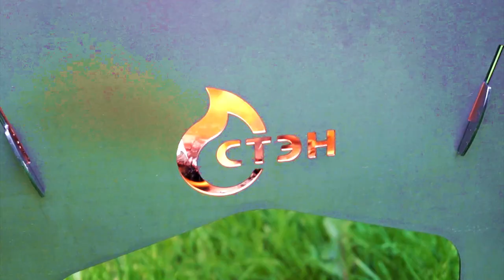Вертикальный мангал! Тест-драйв вертикального мангала, плюсы и минусы!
Вертикальный мангал «Стэн Экостэн» - это мобильный, двухсторонний складной мангал, с устойчивой и надежной конструкцией. Мангал легко и быстро приводится в рабочее состояние.

Корзина для угля изготавливается с применением сетки из нержавеющей стали, она долговечна и гарантирует быстрый розжиг топлива.

Пища готовится в экологичном режиме: шампуры располагаются вертикально, жир не капает на раскаленные угли и не воспламеняется, что исключает возможность возникновения опасных канцерогенных веществ.